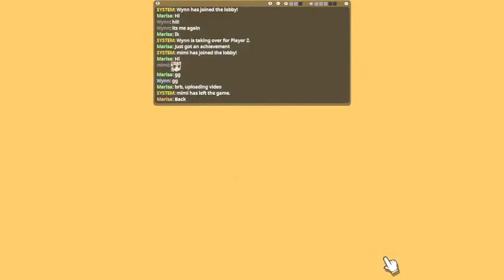100% Orange Juice - Match 1070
Congratulations to Wynn on his/her 1st ever win on this game, I finished last due to loads of poor rolls, I think the RNG really hates me today